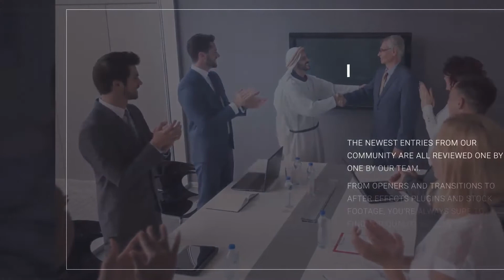Clean Corporate Slides | After Effects Video Displays - Envato elements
brand,business,clean,company,corporate,minimal,modern,opener,presentation,product,service,simply,slide,slideshow,style